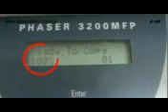Reset Chip xerox samsung #42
¿Te gustó?  Cómpralo en MercadoLibre.